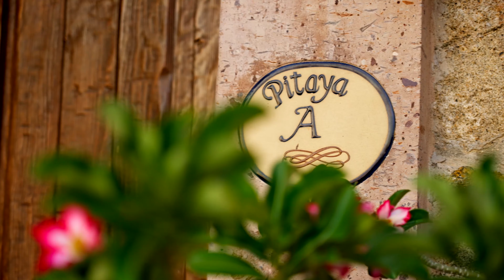Villa Pitahaya 7th || El Ciélito at Rancho Paraiso Cab San Lucas! || Enrique Vazquez Real Estate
Villa Pitahaya 7th || El Ciélito at Rancho Paraiso Cab San Lucas! || Enrique Vazquez Real Estate || Living in Cabo San Lucas with Enrique Vazquez

MLS: 22-3800
Price: $727,000

VILLA PITAHAYA A is located within the exclusive residential areas in the Tezal area in Cabo San Lucas, El Cielito de Rancho Paraiso, the name of the development is because it is located in an area that has the BEST views of the Cabo San Lucas Bay and faces directly towards the emblematic Arch. In this villa you can enjoy incredible sunrises, sunsets, starry nights, full moons and more... ALL from your living room or terrace! The spaces of the house are wide with good distribution, the residential has common areas with an infinity pool and 24 hr. security!